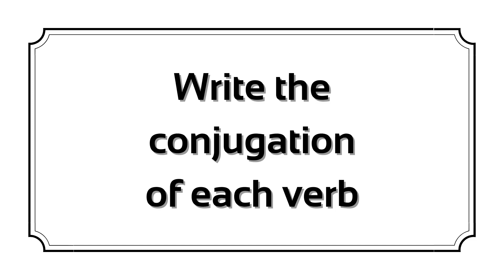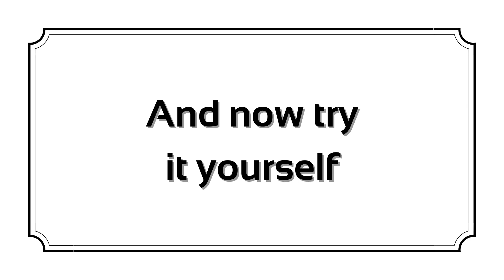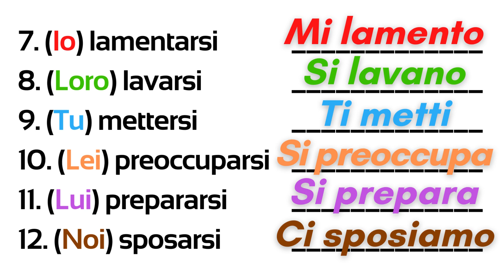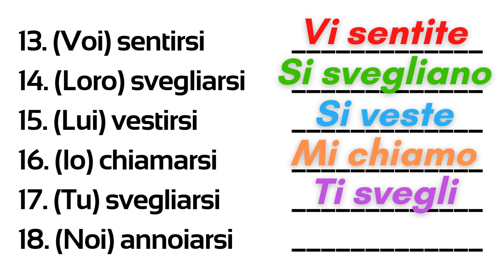Italian how to use REFLEXIVE VERBS | Conjugation and pronouns | A1/A2 | Learn italian free lessons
Giovanni si lava (Giovanni washes himself): the subject and the object of the action are the same person; they coincide. This is the reflexive form, in which the reflexive pronoun refers to the person carrying out the action, that at the same time is also the object of it.
The object is always expressed by an unstressed personal pronoun: mi, ti, si, ci, vi, si.
For example: Maria si pettina. (Maria combs her hair.) Marco e Chiara si abbracciavano. (Marco and Chiara hugged each other.) Adesso ci facciamo una bella doccia! (Now we are going to have a wonderful shower!)

The passive form of a verb can also be made with the active form the verb preceded by the si passivante.
For example: I libri si leggono in biblioteca. (Books are read in the library.)

- The subject is always a third person, singular or plural.
 For example: In Italia si legge in media un libro all’anno.
                   (On the average in Italy we read a book a year.)
                    In Italia si leggono in media tre libri all’anno.
                    (On the average in Italy we read tre books a year.)

- The auxiliary is always essere.
For example: L’anno scorso si sono letti ancora meno libri.

Verbs can be used in an impersonal way if they are conjungated to the third person singular and preceded by the si particle.
For example: Si va al mare. Si corre sulla spiaggia. Si gioca a pallone.
                  (We go to the seaside. We run on the beach. We play football.)

For example: Si è andati in spiaggia. (We went on the beach.)

- Usually the masculine plural form is the one used in the agreements.
For example: Si è felici per la vittoria. (We are happy for the victory.)

- The ci particle must be used with reflexive or pronominal verbs.
 For example: Ci si vede domani. (We’ll see tomorrow.)

The verb is the variable part of the speech expressing actions, events and situations. It’s the most important element in a sentence: the verb is the centre around which are organized all the elements of the sentence.

In particular, the verb expresses:
- an action made by the subject
- an action received by the subject
- an action reflected upon the subject
- an event
- how are and what are somebody or something
- a possession of somebody or something
- the existence of somebody or something.

Moreover, the verb gives information about the temporal collocation of the event, that can be situated:
- nel passato, in the past
- nel presente, in the present
- nel futuro, in the future.

Finally, the verb gives information about the event’s way of happening, that can be considered:
- a certain event
- an hypothesis
- an opinion
- an impossibility

• The verb agrees with the subject and permits to recognize it. It has six different endings, related to the six different “persons” that can carry out the action.

• The verb can be analysed according to:
- l’aspetto morfologico, the morphological aspects: la persona (person), il numero (number), il modo (mood), il tempo (tense),  l’aspetto (aspect), la coniugazione (conjugation);
- la funzione, the function, held in relationship with other verbs: ausiliare (auxiliary), servile (modal), fraseologico (phraseological);
- il genere, the kind: transitivo (transitive) or intransitivo (intransitive);
- la forma, the voice: attiva (active), passiva (passive), riflessiva (reflexive).

• Il genere: sometimes is possible to understand if the subject performing the action is masculine or feminine. This happens only in past participle tense and in compound tenses.
For example: seduto, seduta, seduti, sedute (sat): it’s evident in the participle the variation of
gender and number.
È partita. È partito. Sono partite. Sono partiti. (He/she left. They left) It’s evident the ending’s variation of number and gender in compound tenses, such as the present perfect.

Important: the endings of verbs change, depending on subject’s persons, numbers and gender.

Attention: the agreement between subject and verb occurs depending on the grammatical person.